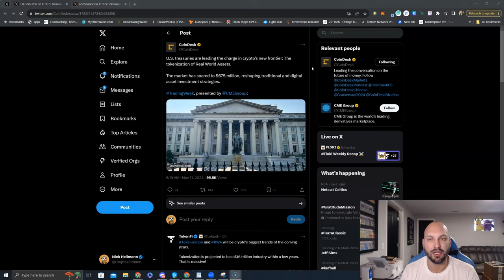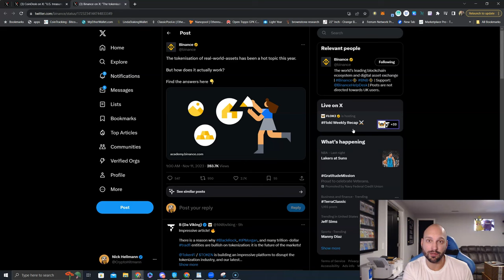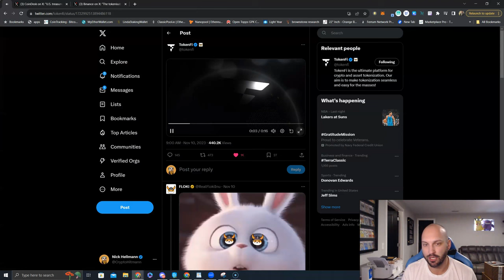RWA is the next major Sector play in Crypto according to CoinDesk & Binance! How Do We Get Involved?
RWA is the next major Sector play in Crypto according to CoinDesk & Binance!

How Do We Get Involved⁉️

$FLOKI sister @tokenfi is my bet & here is why I hold $TOKEN 🍻